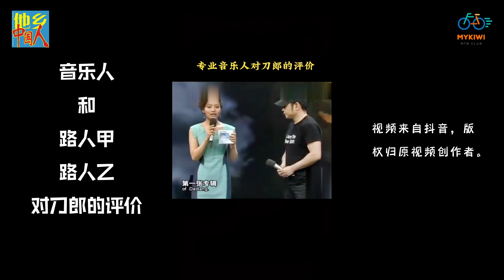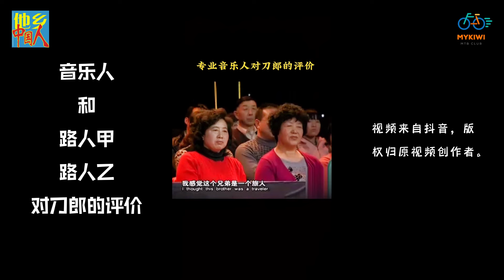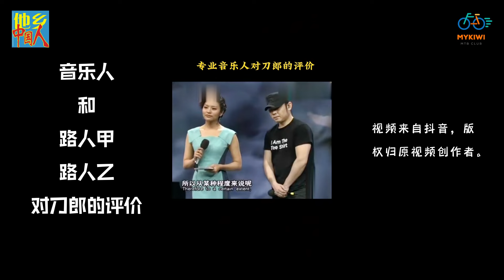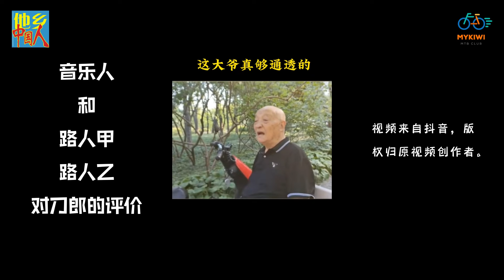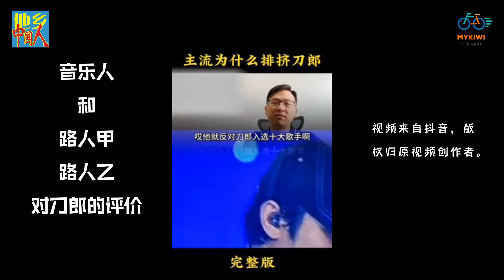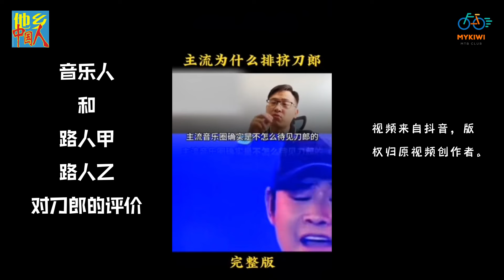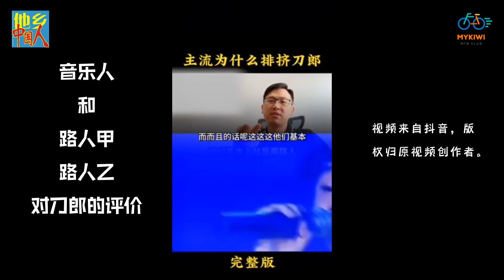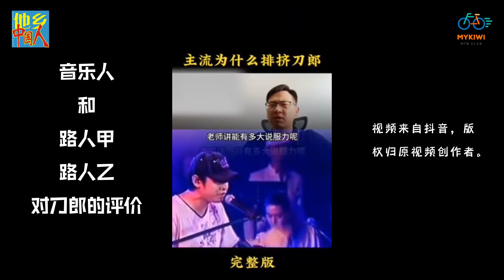《热点话题 - 刀郎现象》音乐人和普通老百姓解读刀郎和他的新歌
《他乡中国人》(新西兰)访谈节目频道——是新西兰玛克威出版传媒旗下的访谈节目，这是一个找寻他乡华人故事的海外移民访谈节目，也是用口述历史的方式记录移民生活的节目。 这个频道还推出了与艺术家、作家等的访谈节目《对话》，以及美术教学节目《如何画牡丹》，体育音乐节目《听歌骑行》、《轻骑漫游新西兰》等户外运动活动节目，根据新闻事件推出不同的特别节目，如2022年是新西兰的地方议会选举，推出的《选举那些事儿》系列节目，即将推出儿童节目《我的童话世界》，如果喜欢麻烦您点击“订阅(Subscribe)”关注我们的节目。
我是方华，曾经是一个广播人。这个节目源自于十六年前我在新西兰本地中文电台主持的广播节目《他乡中国人》，最近找到了这些录音带并上传到网上，再听十几年前的广播节目很有感触，便萌发了做新版《他乡中国人》这个节目的想法，这其实也是一种口述历史。只要是愿意讲自己故事的人都可以上我的节目，在海外生活的华人都可以。移民、留学生、教师、政府部门公务员、艺术家、参政议员、商界成功人士等等。这个节目将会以视频、音频和实体图书的方式呈现。视频和音频每周更新一次，将会把每年上过节目的人物故事，整理成文字，在中国或新西兰或澳洲出版实体图书。
欢迎您推荐您身边的他乡中国人给我们。
微信号：nzbookshop